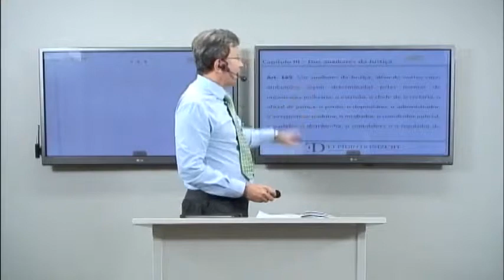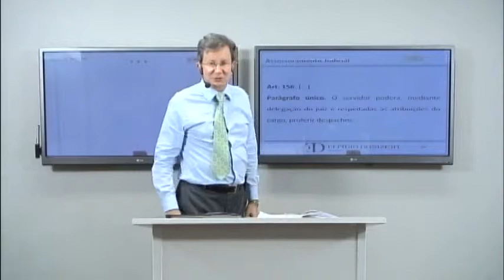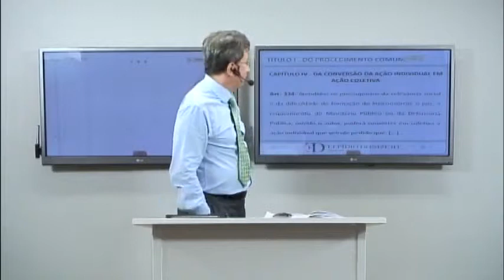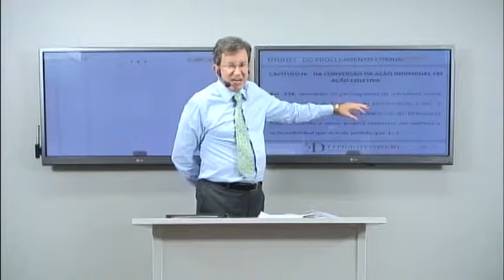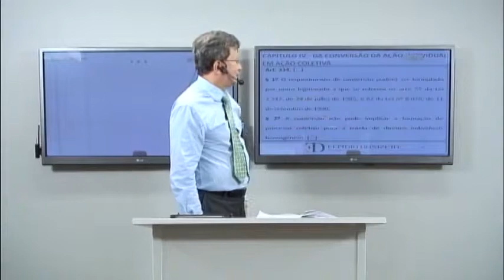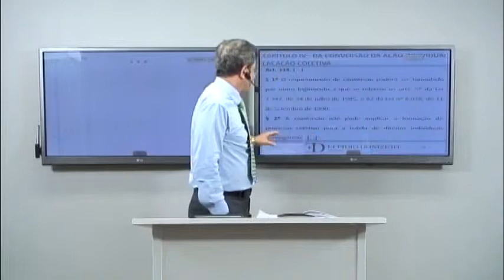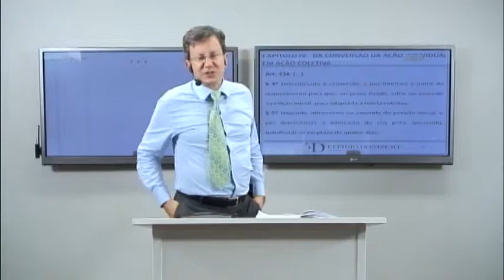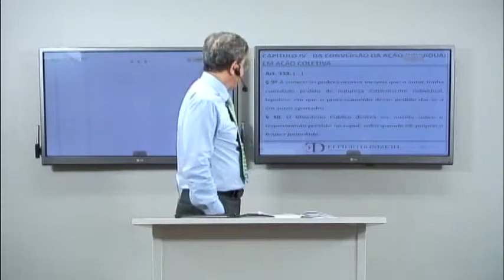Processo Civil - Elpidio Donizetti - Assessoramento Judicial